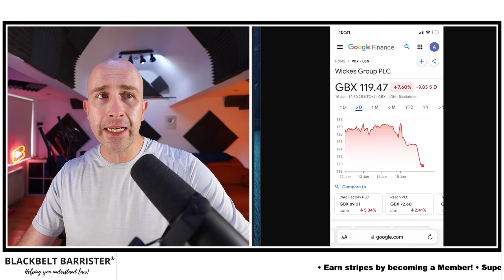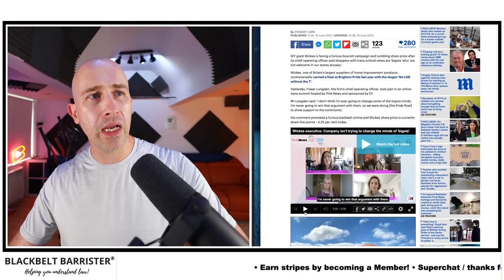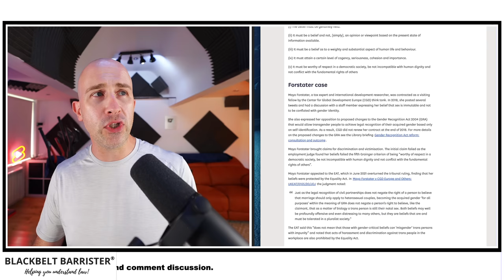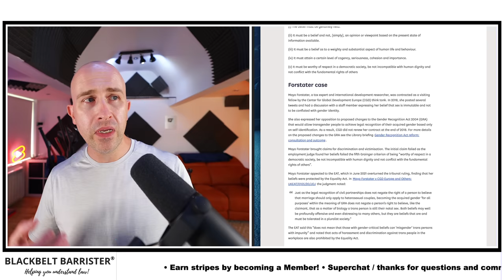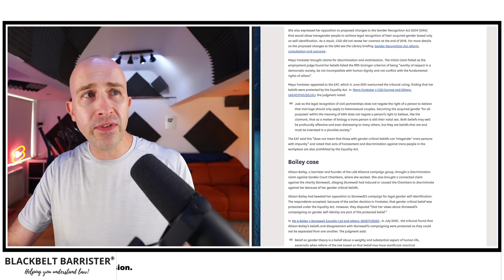Wickes Boycott: Labels Trans-Critical Customers "Bigots"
Wickes BOYCOTT causes shares drop of over 4% after COO Fraser Longdon labels its customers with trans-critical views "bigots" and saying they are "not welcome in our stores".